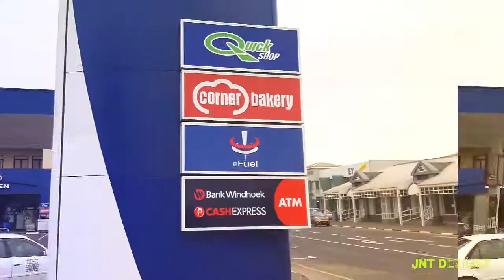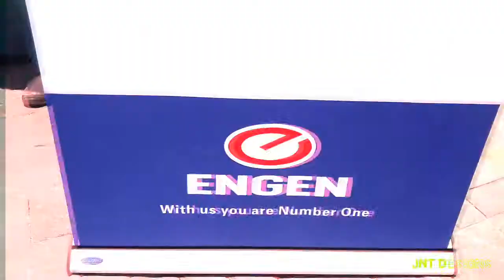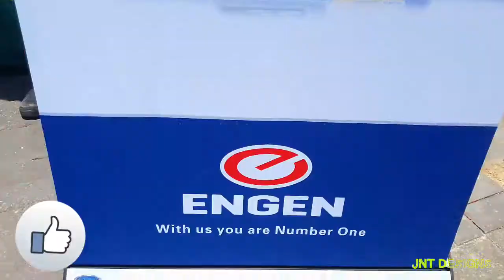Meet "Smiley" at Walvis Bay Convenience Centre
Engen Namibia Road Safety Campaign, hosted by NBC Radio.